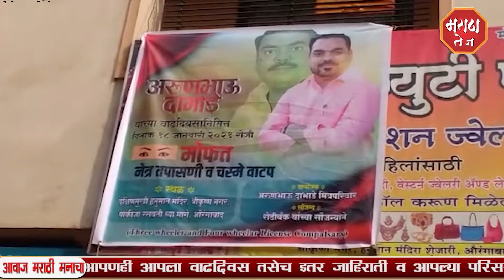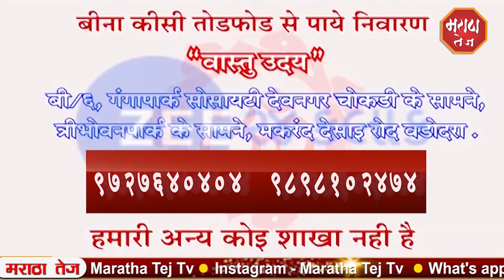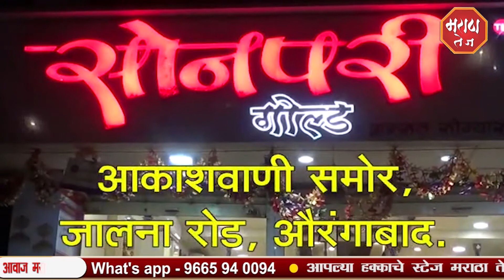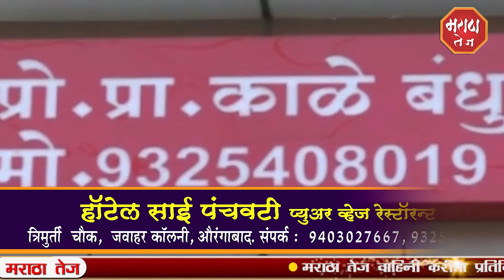मराठा तेज - बातमीपत्र ०१ / ०२ / २०२१ .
MARATHA TEJ - BATMIPATRA  01 / 02 / 2021